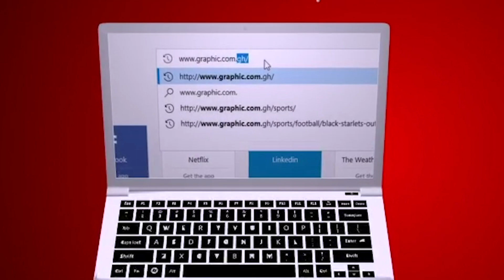Rev Dr Ebenezer Markwei MATTERS OF FAITH - WISE INVESTMENTS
Today message on MATTERS OF FAITH by Rev Dr Ebenezer Markwei is - WISE INVESTMENTS